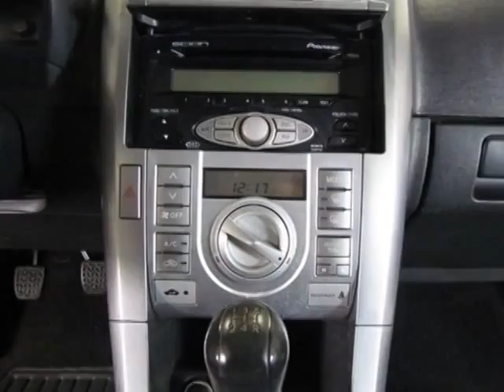2006 Scion tC Hatchback - Easley, SC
Hendrick Honda Easley, Easley, SC - Scion tC